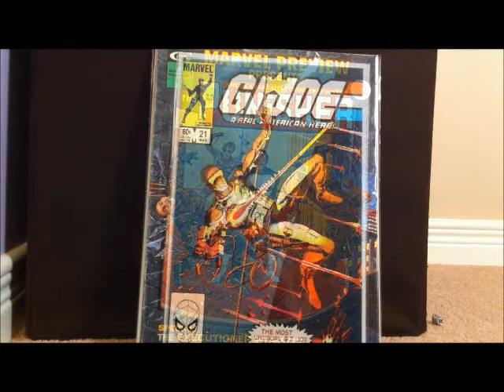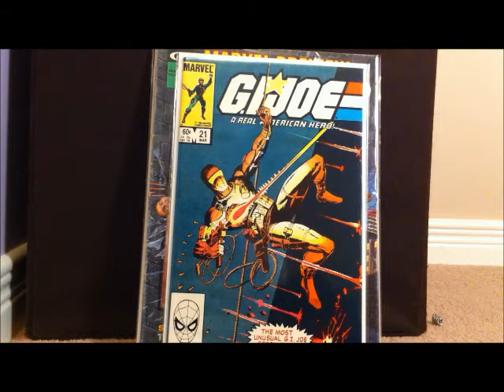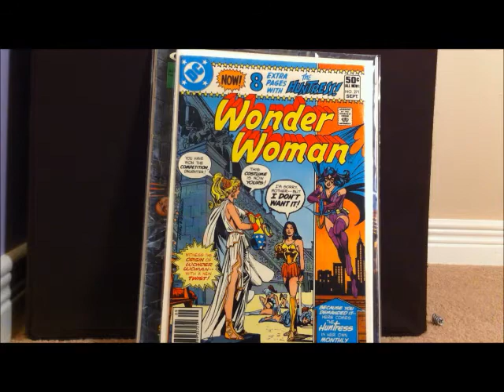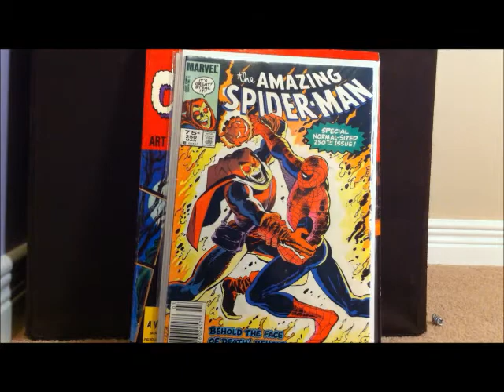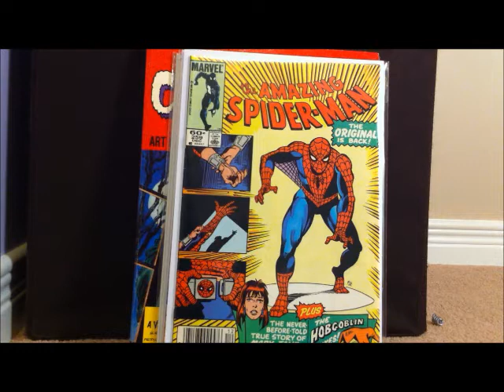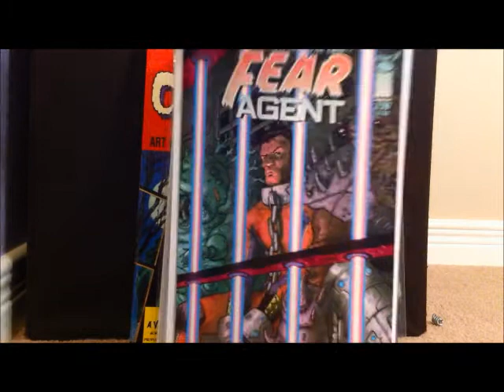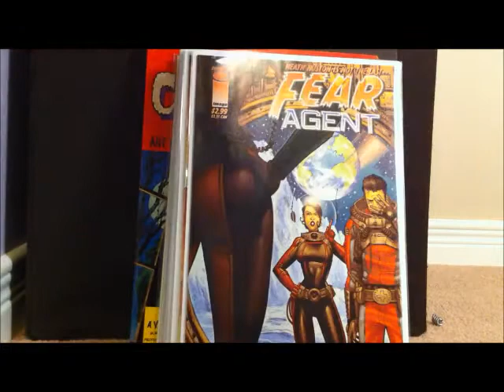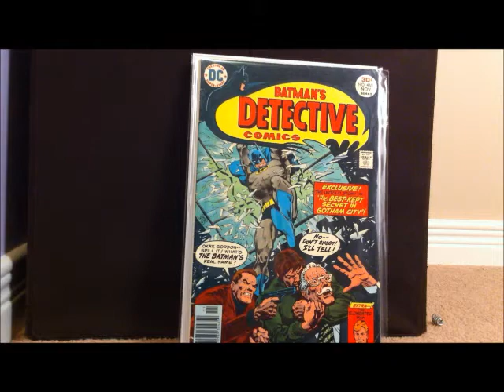Who Likes Back Issues? #3 Turtles, Creepshow, Fear Agent....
Hauling some books for your viewing pleasure